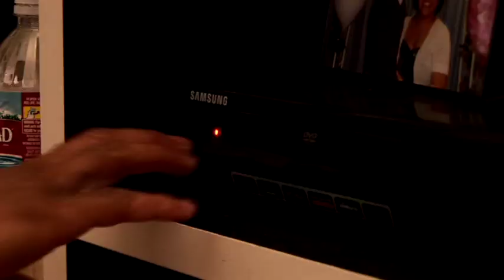DJS 5.mov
This time it is a game review with your host Larry Ragland.